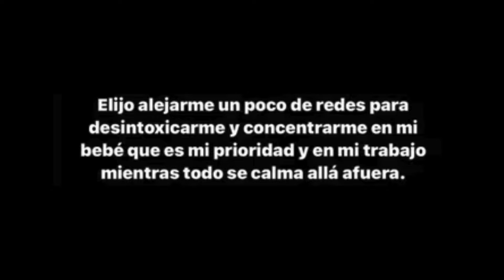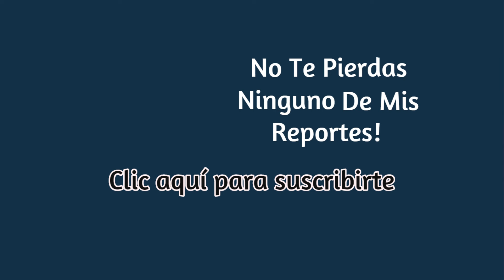Cazzu y Christian Nodal: Separación y Nuevo Romance con Ángela Aguilar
Julieta Cazzuchelli (Cazzu) y Christian Nodal se separaron ocho meses después del nacimiento de su hija. Poco después, Nodal comenzó una relación con Ángela Aguilar, amiga cercana de Cazzu. Nodal negó infidelidades, afirmando que su relación con Cazzu simplemente terminó. Cazzu respondió en Instagram, decidiendo alejarse de las redes para centrarse en su bebé. Esta situación ha generado controversia y especulaciones entre los seguidores.
¿Crees que Nodal fue infiel? ¡Déjalo en comentarios!